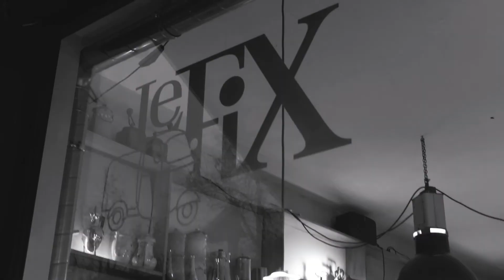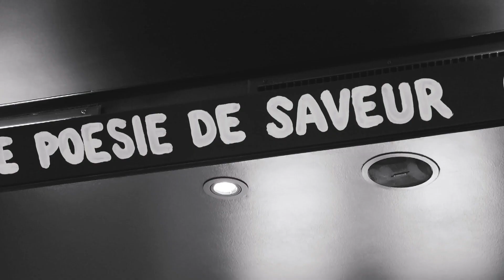J'ai beaucoup trop de choses dans la tête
Je veux faire trop de choses: des films, des livres, de la poésie, de la chanson, des rencontres, des voyages, de la photographie, de la musique, ça ne s'arrête jamais, trop de choses dans la tête, tout le temps, non stop. Documentaire expérimental, fourre-tout de court métrage et journal intime, pour raconter quelques semaines de vie, avec un appareil dans les mains et beaucoup trop de désirs dans la tête, la musique palpite et s'agite puis s'épuise comme mon énergie d'alors, pleine de joie soudainement puis terrassée de fatigue.

QUI SUIS-JE ? ●

Rien qui compte, l'important : d'être là. Avec. Mot qui passe, tombe sur la feuille. Ne ricoche pas. S'écrase. Se range, laisse place. Au suivant. Nulle direction, nul projet. Corps à corps. Corps à texte, texte à corps, texte à peau. Corps à mot, épouse parole, mot couverture.